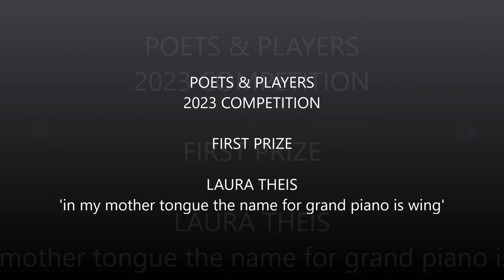Laura Theis -- ‘in my mother tongue the name for grand piano is wing’ (First Prize)